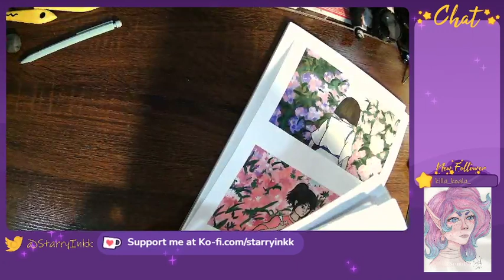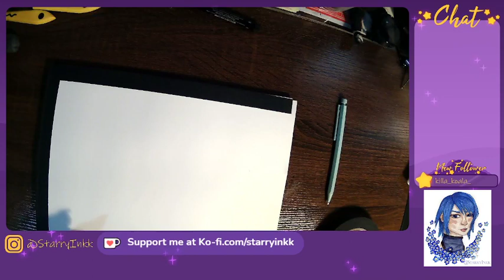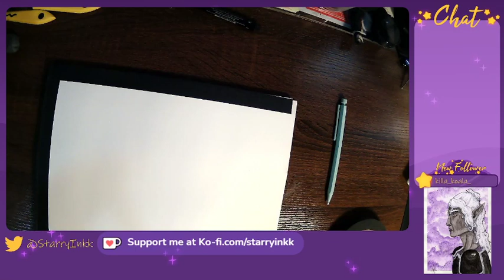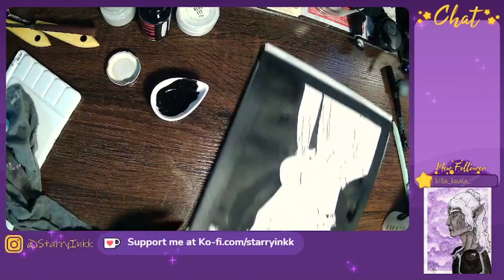Painting Harrow the Ninth Character 10/27/21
Painting God/John/The Necrolord Prime from the novel Harrow the Ninth on stream!